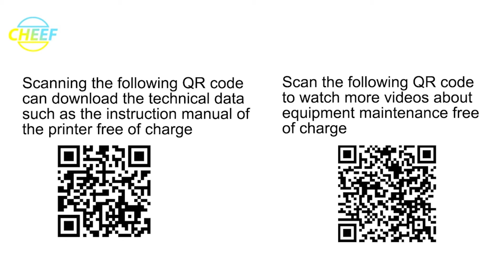Let's see the voltage test of Linx battery!